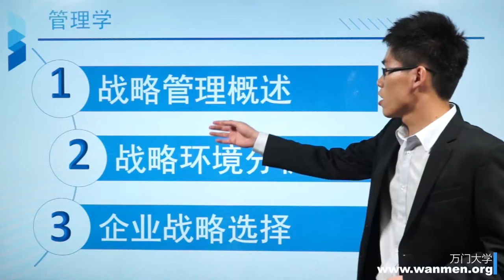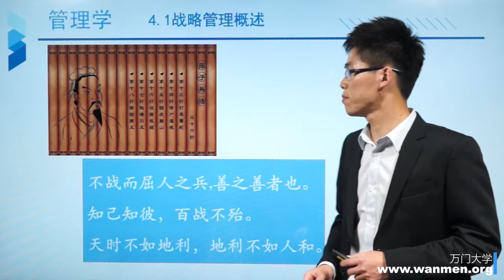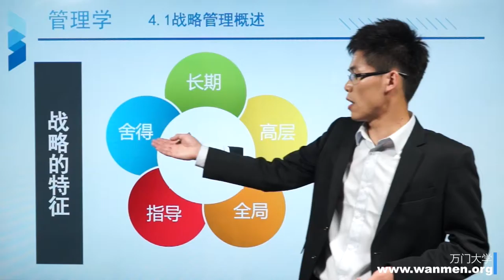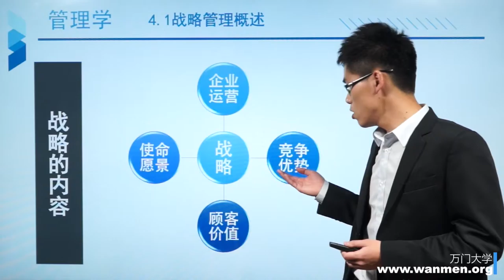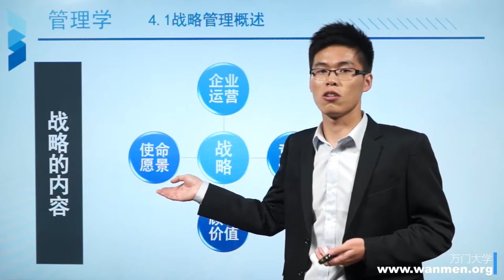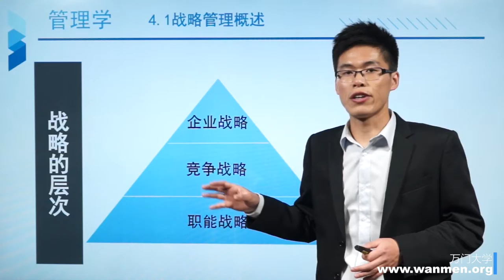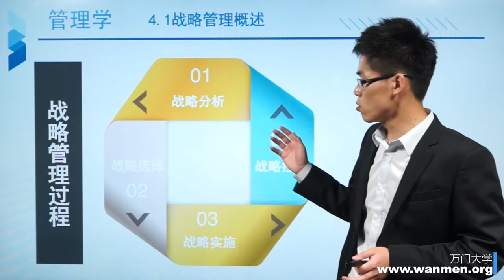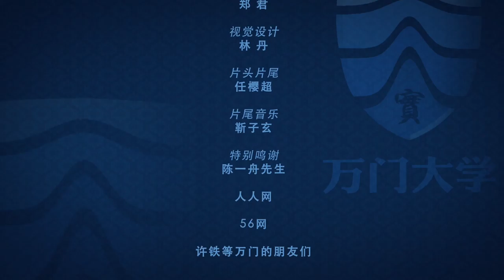4 1设计组织结构